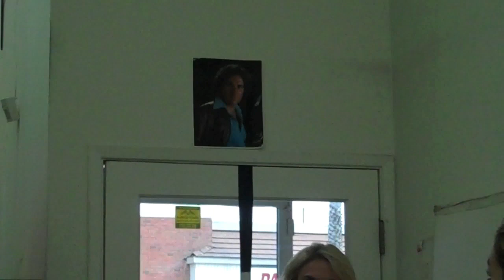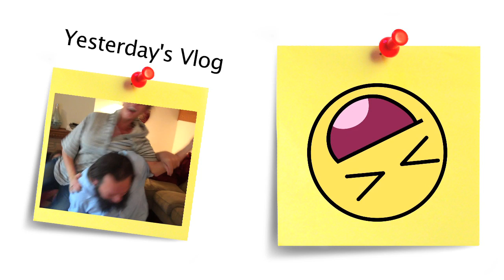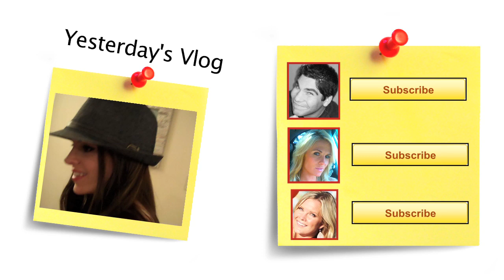STREET SIGN SEDUCTION!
SHAYCARL SHOE!

OUR TWEETS